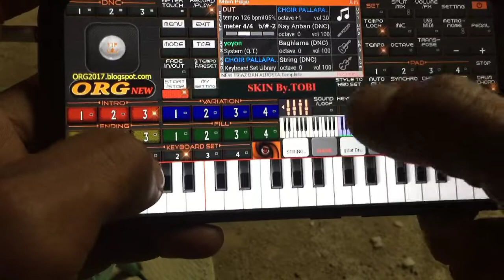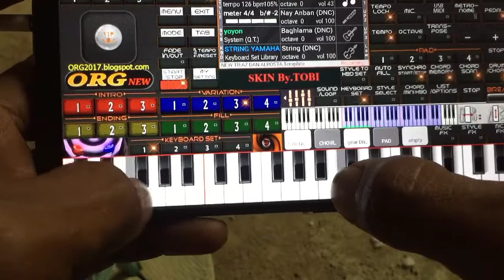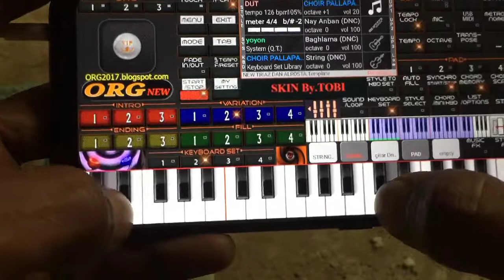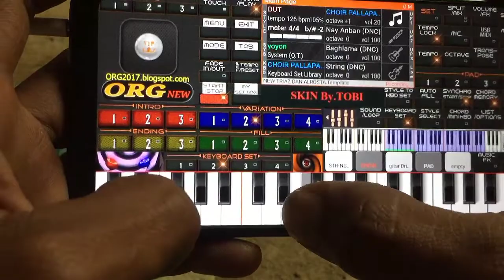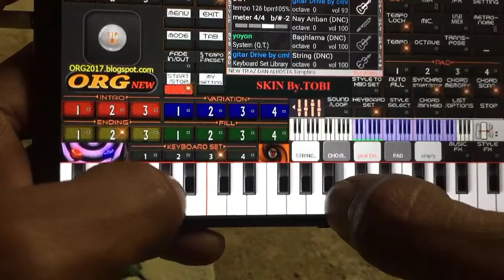MAIN ORGAN TUNGGAL CUMAN PAKE HP_BISA MENGHIBUR ORANG SEKAMPUNG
Gila bener sob,main orgen pake hp udah kayak main keyboard kelas juta'an yang harganya selangit ini cuman di mainkan lewat hp Android,dengab org 2020,

Org2022